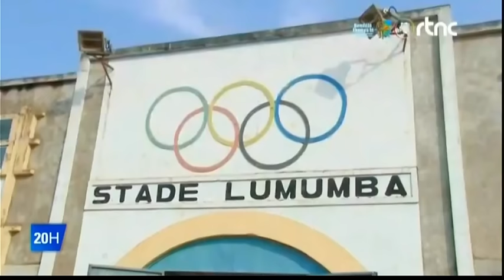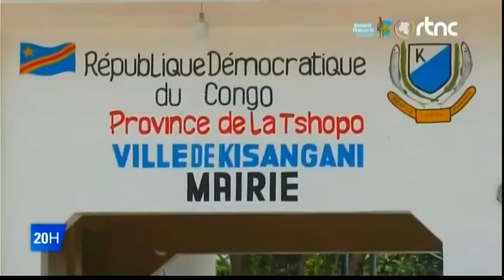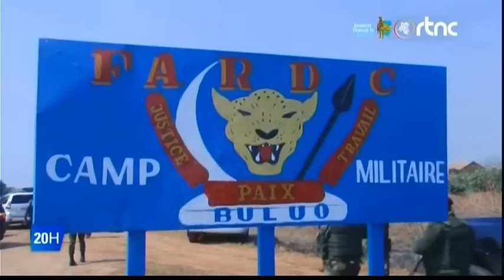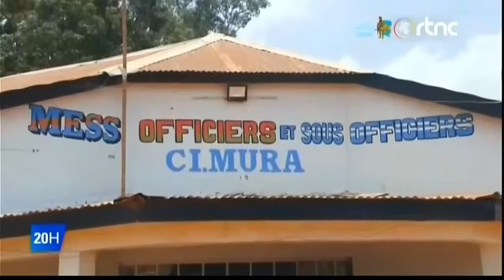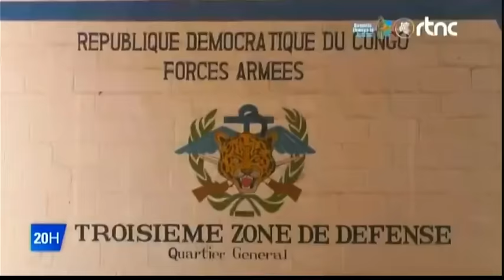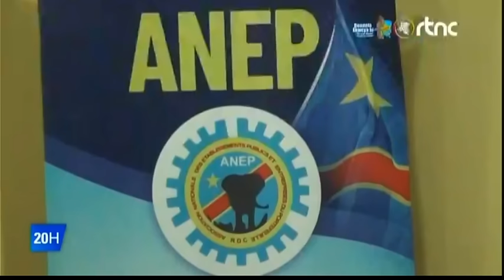🌍SUIVEZ : LE GRAND JOURNAL DE CE MARDI LE 22.10.2024 EDITION 20H00